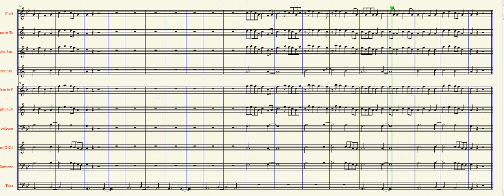The Bed Intruder Song (Full Band)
Well I was just thinking about this song and m friend asked if I could could make sheet music for our band and the worlds and I said ok.